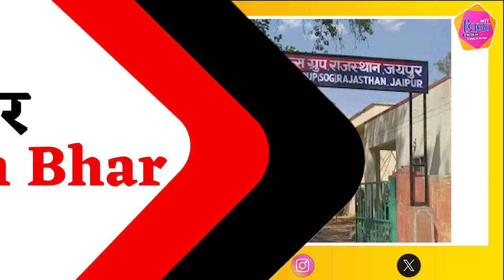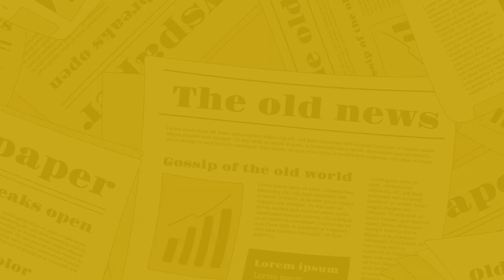The Nagari News के Digital Bulletin में देश-प्रदेश की बड़ी खबरें